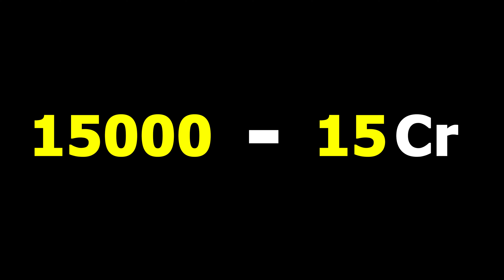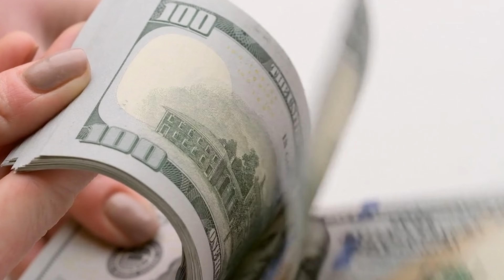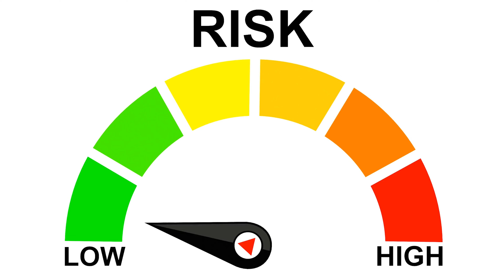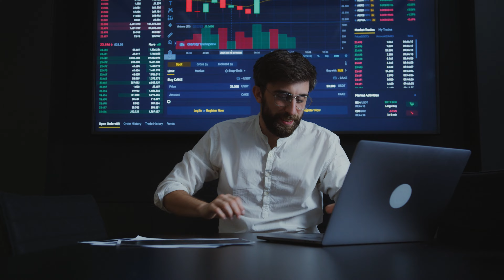Biggest Announcement For Subscribers in Olymp Trade || Dharam Traders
इस पर आप अपनी हमें Trader ID भेजें ।

0:37 Introductio
1:00 Conversation
2:50 New channal Launch
5:15 olymp Trade strategy
6:10 New App Conversation
7:53 END

हमारा टेलीग्राम चैनल बिल्कुल फ्री है यहाँ पर डेली फ्री सिग्नल दिया जाता है तो आप क्यों पीछे रहेंगे जल्दी से जॉइन करे और अपने दोस्तों मे भी शेयर करे ताकि वो भी हमसे जॉइन होकर फायदा ले सके

You can join FREE VIP GROUP DAILY 100% WINNING SIGNALS COVER YOUR LOSS JOIN DMD ARMY ❤️

अगर आपके पास ट्रैडिंग स्टार्ट करने के लिए proper money है तो परेशान होने की बिल्कुल भी जरूरत नहीं है ये आपका ही चैनल है यहाँ डेली Giveaway रहता है जहां से आप अच्छा अमाउन्ट earn  कर सकते है तो चैनल को सबस्क्राइब जरूर से कर लेना और उसके साथ ही टेलग्रैम भी | ताकि आपको giveaway का notification सबसे पहले मिल सके